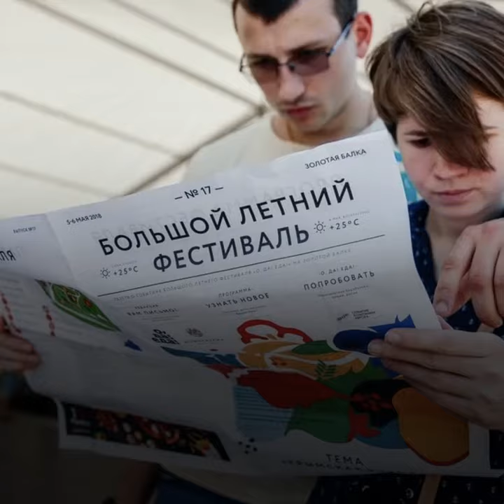В 55 российских городах проходит масштабный гастрономический фестиваль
Седьмой Российский Ресторанный Фестиваль шагает по стране. В гастрономическом мероприятии, которое продлится до 10 октября, примут участие 800 ресторанов из 55 городов.